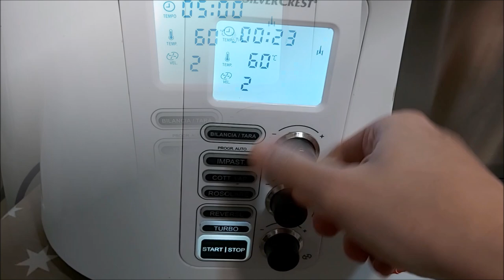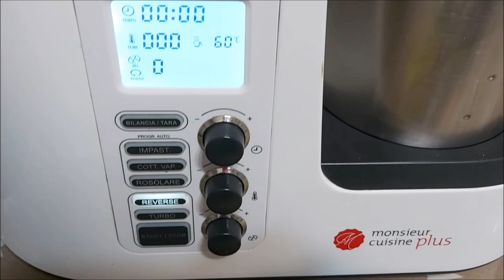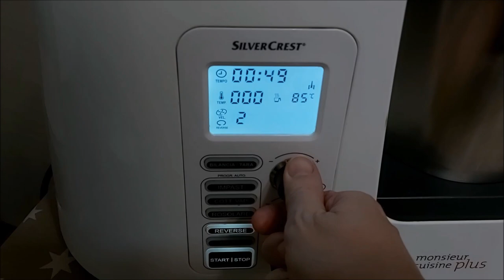TORTA NATALIZIA (Christmas Cake) con Monsieur Cuisine Plus e Connect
La TORTA NATALIZIA o Christmas Cake irlandese  realizzata con il Monsieur Cuisine Plus! E' una torta di Natale anche per bambini (senza alcool) ma con tanta frutta secca e molto soffice e sana!